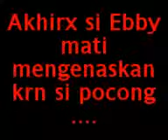Pocong Kamar Pojok 360p